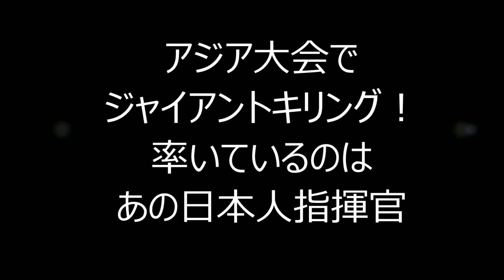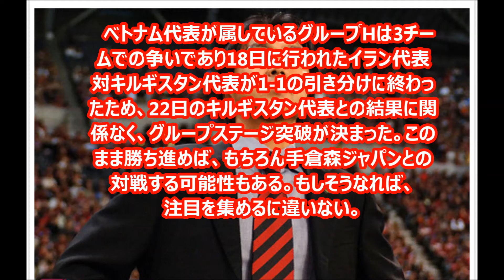【アジア大会 サッカー】アジア大会でジャイアントキリング！ ベトナム代表を率いているのはあの日本人指揮官！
国・仁川で開催されているアジア大会。U-21日本代表は第2戦でイラク代表に敗戦を喫するなど苦戦しているが、日本人監督に率いられている、とある国が強豪を撃破するサプライズを起こして話題を呼んでいる。